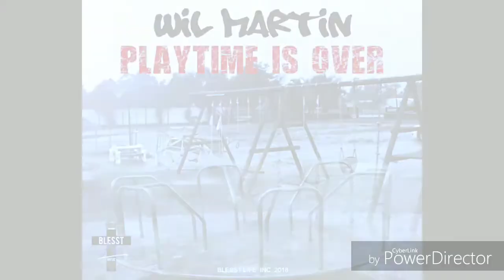"Nothing New" Wil Martin ft. Robert Powell